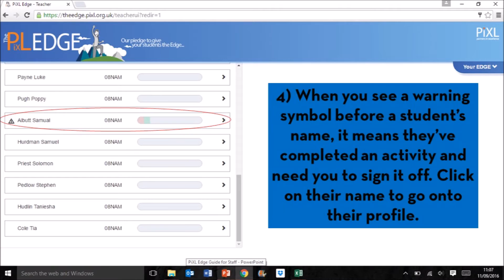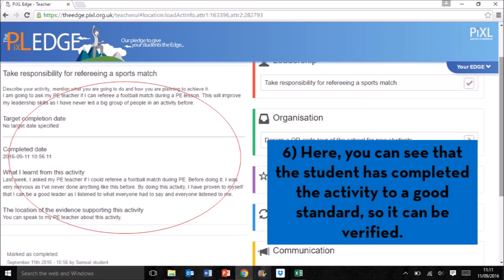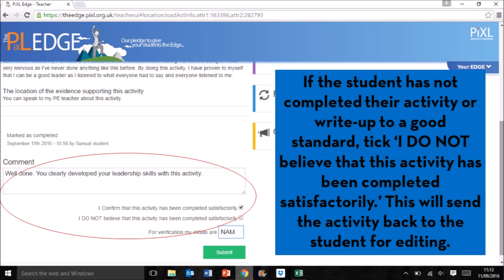PiXL Edge Staff Guide